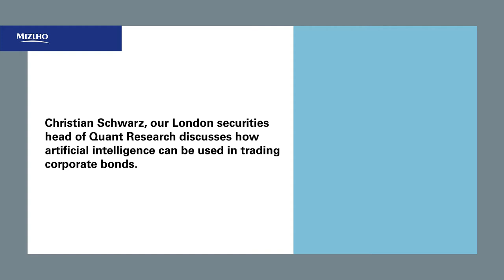Artificial intelligence at our securities business in London - HQ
Christian Schwarz, head of quant research at our London securities business, explains current work in the area of artificial intelligence and machine learning.